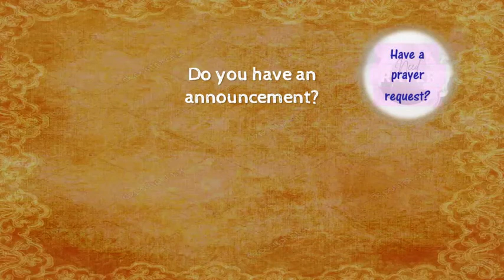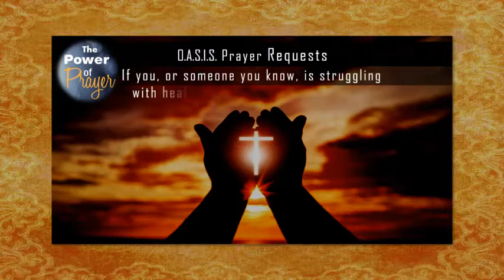O.A.S.I.S. Community Church: 4/3/2022: Pastor Chuck Simonson